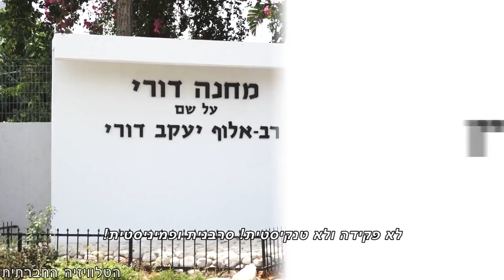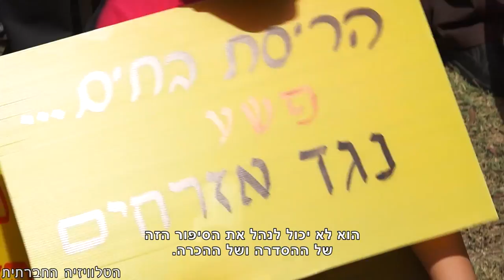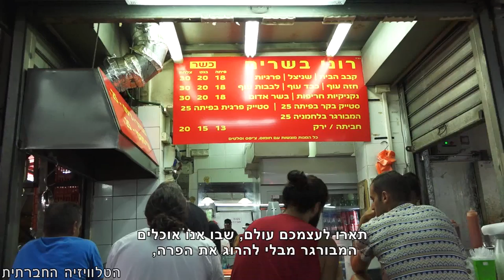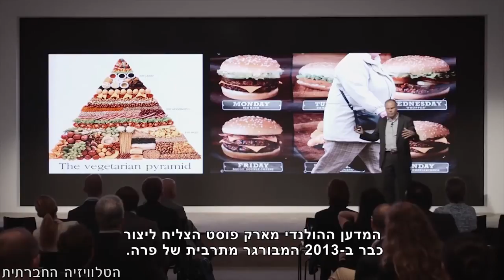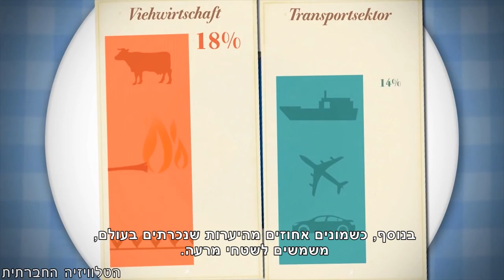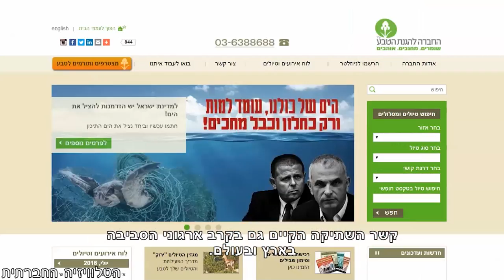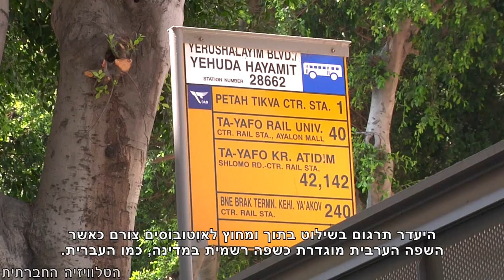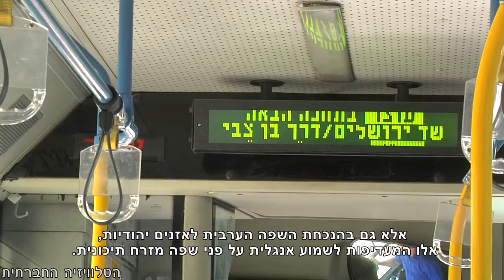מגזין 24 - אוגוסט 2017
מגזין המשודר בחודש אוגוסט בטלוויזיה בערוץ 98. מחאת הקהילה הבדואית נגד הריסת בתים; תמיכה בסרבנית המצפון הפציפיסטית נועה גור גולן; מדוע אין שילוט בשפה הערבית בתחבורה הציבורית?; משאל רחוב לגבי הקו הירוק; מחאת הקהילה הגאה בנושא אימוץ במשפחות חד מיניות ועוד.